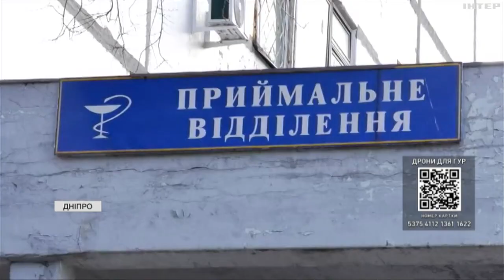У Дніпрі ліквідують наслідки атаки рф "Шахедами"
"Шахедами" атакували й Дніпро. Зруйновано 4 квартири, під завалами рятувальники знайшли двох загиблих. Ще 8 людей отримали поранення. Матеріал з місця трагедії у наступному матеріалі.